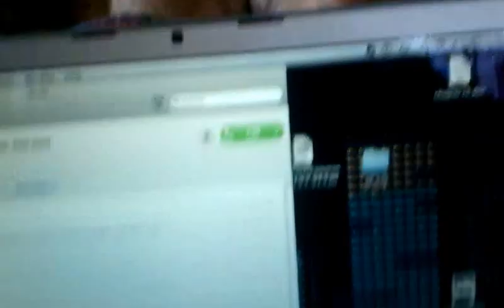Missy fights tape.